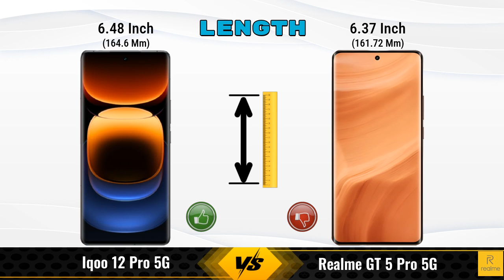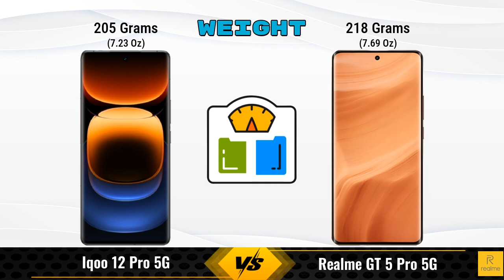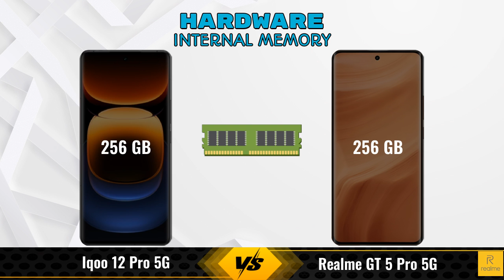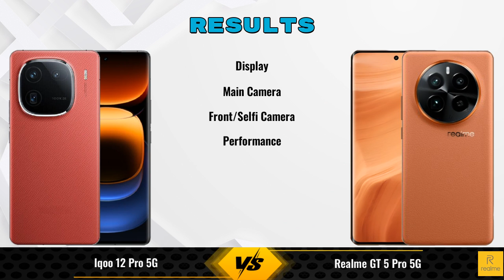IQOO 12 Pro Vs Realme GT 5 Pro || Full Comparison ? Which one is Best?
In this video, we provide an in-depth comparison between the IQOO 12 Pro 5G Vs Realme GT 5 Pro 5G.We cover all the key specifications, features, and performance aspects to help you decide which phone is better for your needs.

### iQOO 12 Pro 5G 16 GB / 256 GB Details:
- **Brand:** iQOO
- **Price:** 58090

- **Variants:**
16 GB / 256 GB - 58090

Flipkart :

### Realme GT 5 Pro 5G 12 GB / 256 GB Details:
- **Brand:** realme
- **Price:** 39890

- **Variants:**
12 GB / 256 GB - 39890

iqoo 12 pro vs realme gt 5 pro full specifications
realme gt 5 pro vs iqoo 12 pro full specifications
iqoo 12 pro vs realme gt 5 pro comparison
realme gt 5 pro vs iqoo 12 pro comparison
iqoo 12 pro 5g vs realme gt 5 pro 5g comparison
iqoo 12 pro 5g vs realme gt 5 pro 5g
realme gt 5 pro 5g vs iqoo 12 pro 5g comparison
realme gt 5 pro 5g vs iqoo 12 pro 5g
iqoo 12 pro vs realme gt 5 pro - in-depth comparison & review
iqoo 12 pro vs realme gt 5 pro - which is better? full specs comparison
iqoo 12 pro vs realme gt 5 pro - detailed review and specifications
iqoo 12 pro vs realme gt 5 pro camera test
iqoo 12 pro vs realme gt 5 pro speed test
iqoo 12 pro vs realme gt 5 pro pubg test
iqoo 12 pro vs realme gt 5 pro gaming test
iqoo 12 pro vs realme gt 5 pro battery test
iqoo 12 pro vs realme gt 5 pro charging test
iqoo 12 pro vs realme gt 5 pro antutu benchmark
iqoo 12 pro vs realme gt 5 pro durability test
iqoo 12 pro vs realme gt 5 pro waterproof test

iqoo 12 pro gaming test
realme gt 5 pro gaming test

### Competitor Comparisons:

vivo X100 Pro 5G(16 GB / 512 GB) - 57090 , Release Date :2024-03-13
Samsung Galaxy S23 FE 5G 256GB(8 GB / 256 GB) - 64999 , Release Date :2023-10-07
Tecno Phantom V Flip(8 GB / 256 GB) - 49999 , Release Date :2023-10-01
OnePlus 11R 512GB(18 GB / 512 GB) - 45999 , Release Date :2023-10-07